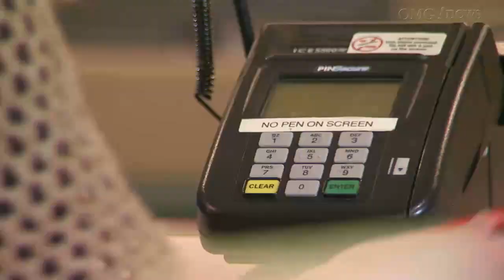4 Questions To Ask Yourself About The Fish You're Eating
We should all be eating more fish. But how do we know what's good for us and what's not? Here are a few guidelines.

... and more !!!  Be first to see and share on our OMG NEWS TODAY portal